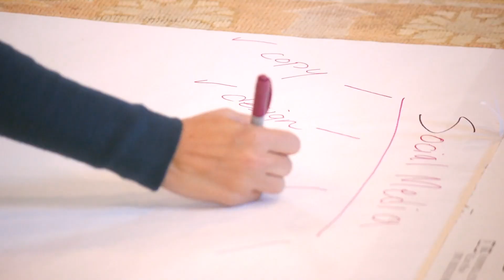The Lion's Pride- Why We work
Thelionspride.com